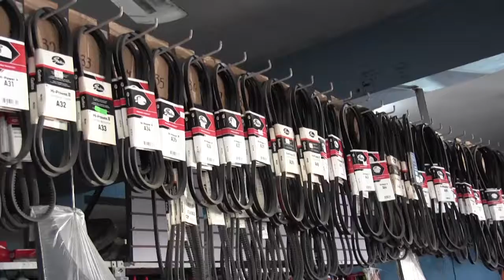SPOT TV REFACCIONARIA INDEPENDENCIA